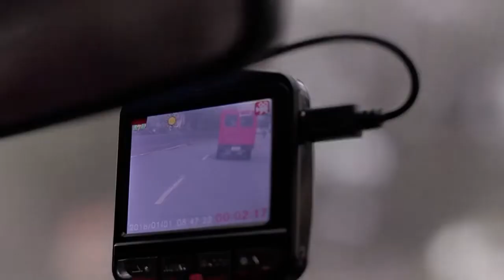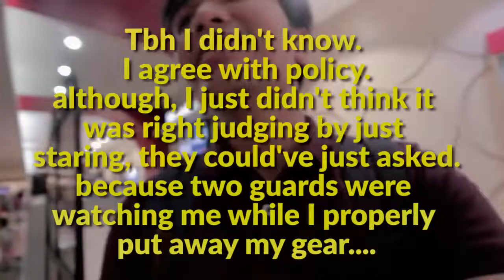EKSENA SA MALL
Sa kasalukyan!
I have one useful tip.. when vlogging inside the MALL.
Seriously you gotta keep this in mind!